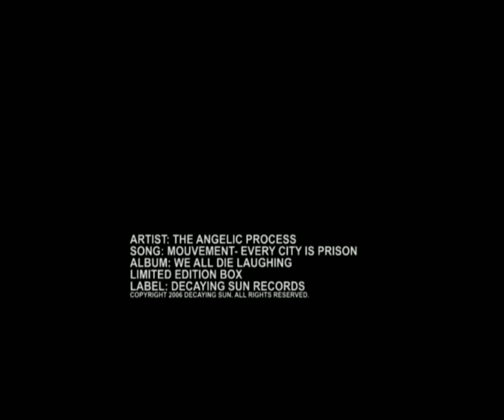The Angelic Process Mouvement-Every City Is A Prison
Promo video for the song 'Mouvement-Every City Is A Prison' from the 'We All Die Laughing' Limited Edition Box.